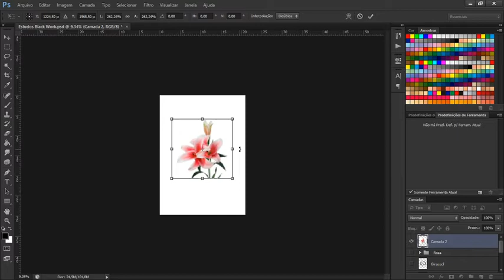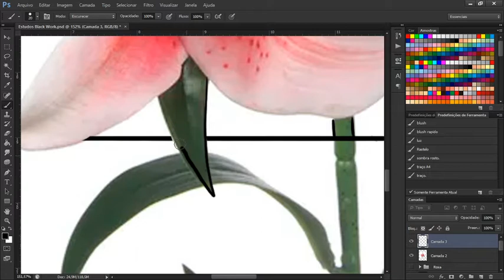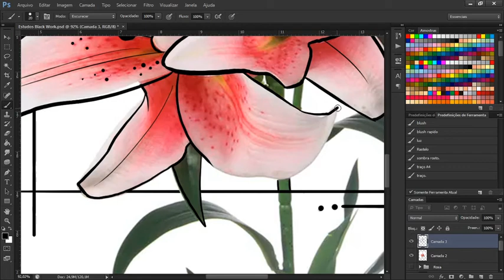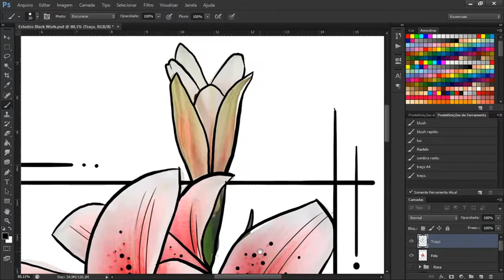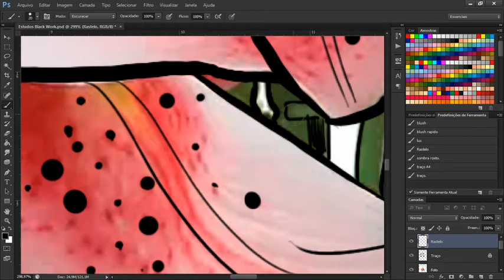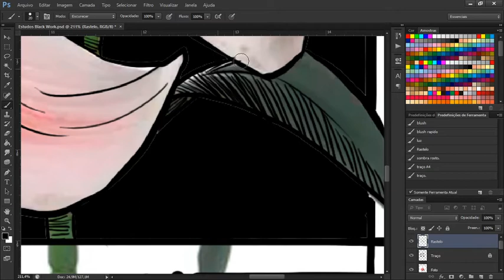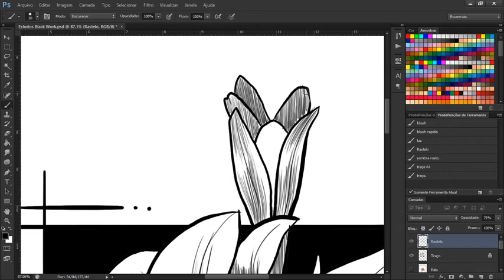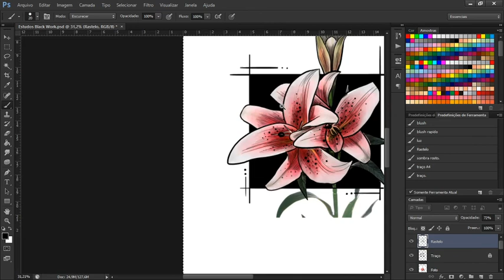Desenhando Flor de Lirio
Veja como eu criei essa arte de uma Flor de Lírio diretamente pelo Photoshop de uma forma simples e explicativa.